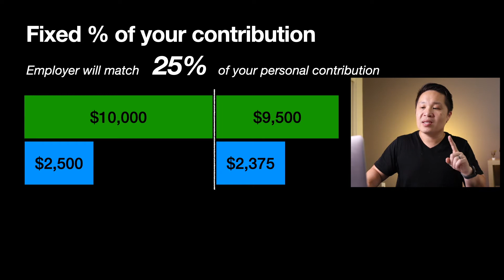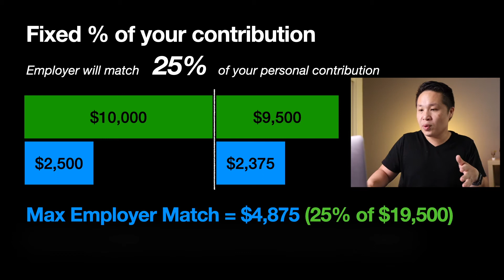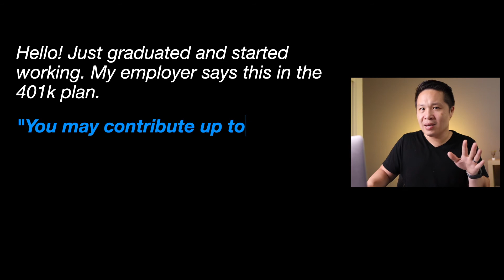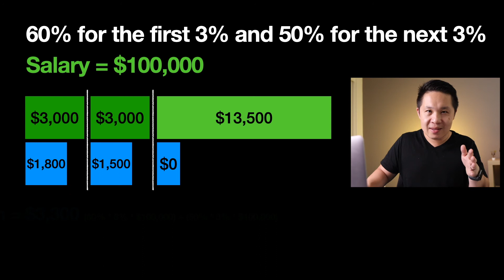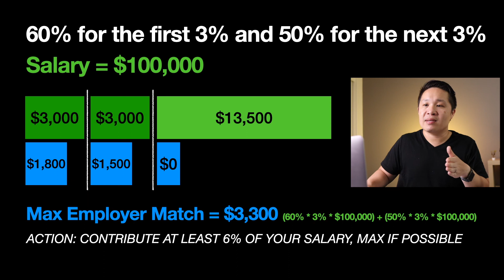How Do I Calculate My Employer 401K Match?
How do I calculate a 401K Employer Match?  Let me show you how.

I'm going to go a layer deeper on how to calculate your 401K match.  It's a bit confusing at first, but here are a few examples.

1. Fixed % of your personal contribution. For example 25% matching.  If you contribute $10,000 - then the company will match 25% or $2,500.  If you contribute the full max of $19,500 then you will be matched $4,875.

2. 50 cents on the dollar up to 6% of your salary.  This is the most common 401k Employer match.  However, it can be a bit confusing. Let's say you make 100K.  6% of that is $6,000 of personal contribution.  You're employer will match $3,000.  The higher your salary, the higher your potential match.  Aim to contribute AT LEAST 6% of your salary for a plan like this.

3. 60% for the first 3% and 50% for the next 3% of your contributions.  4 percentage signs in 1 single sentence... WTF.  For this example, let's also consider a salary of 100k.  The first 3% is 3,000 of personal contribution, matched at 60% which is $1,800.  The next 3% is another $3,000 matched at 50% equaling $1,500.  Just like example number 2 - Aim to contribute AT LEAST 6% of your salary for a plan like this.

0:00 Start
0:59 Match 25% of your contribution
2:11 50 cents on the dollar up to 6% of your salary
3:24 Viewer Question
3:54 60% for the first 3% and 50% for the next 3% of your contributions
5:17 Thanks for watching!

Start Investing in the stock market today!

You can find links to buy some of the gear I used in this video:

Samsung T7 SSD (Amazon)

Rode Wireless GO Microphones (Amazon)